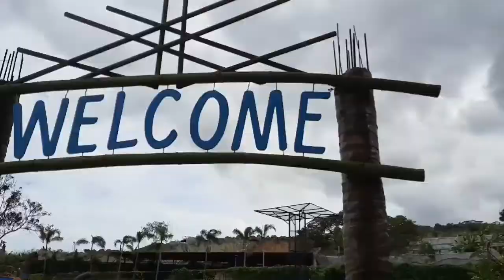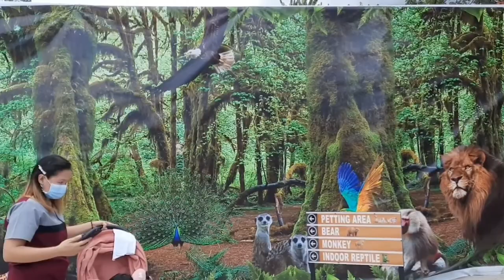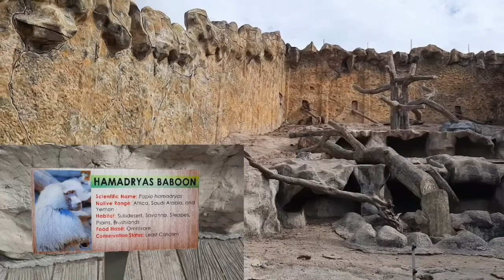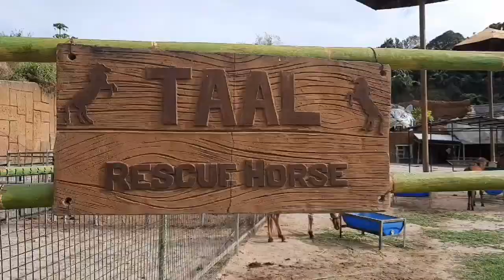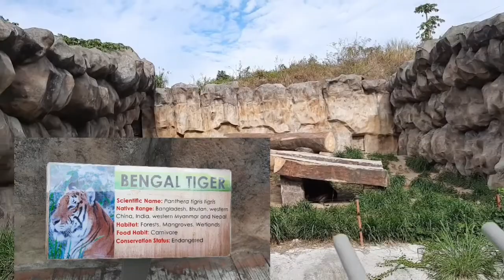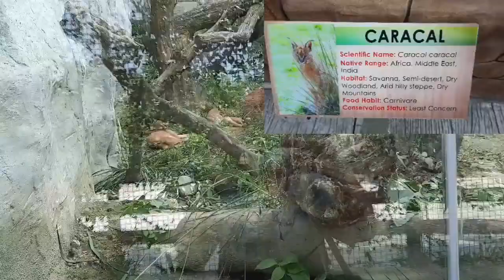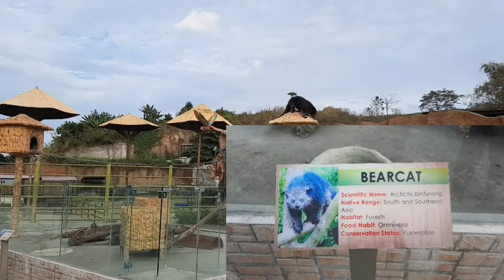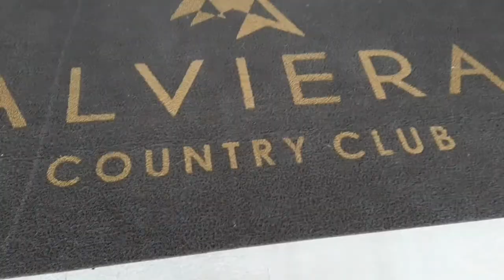CLARK SAFARI AND ADVENTURE PARK | sahng kasambahay